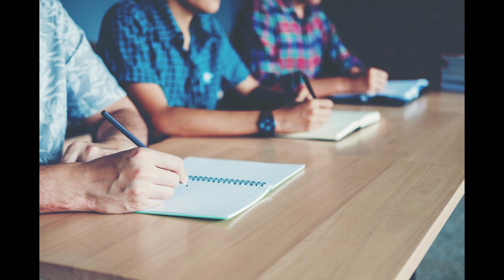Egyptian Arabic | Lesson 25 - What are they doing? Plural verbs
This series uses the 'comprehensible input' method to teach the Egyptian Arabic dialect. Be sure to watch the videos in order, starting with lesson 1. When you are comfortable, move on to the next lesson. Each lesson builds on the one before.

Note: You do NOT need to be an English speaker to use these videos.

In this lesson we take the same verbs introduced in lessons 9 and 10 and we teach their plural forms.

New words in this video (IPA symbols):

rɑːgil/riggɛːlah
sitt/sittɛːt
walad/wilɛːd
bint/banɛːt

226. hommɛː
227. bijaʕmiluː
228. bijakluː
229. bijiʃrɑbuː
230. bijitmaʃʃuː
231. bijigruː
232. bijilʕabuː
233. bijiʔruː
234. bijiktibuː
235. bijfɑkkɑruː
236. bijʕuːmuː

New words in this video (Arabic Alphabet):

راجِل / رِجّالَه
سِت / سِتّات
وَلَد / وِلاد
بِنت / بَنات

226. هُمّا
227. بِيَعمِلوا
228. بِياكلوا
229. بِيِشرَبوا
230. بِيِتمَشّوا
231. بِيِجروا
232. بِيِلعَبوا
233. بِيِقروا
234. بِيِكتِبوا
235. بِيفَكَّروا
236. بِيعوموا